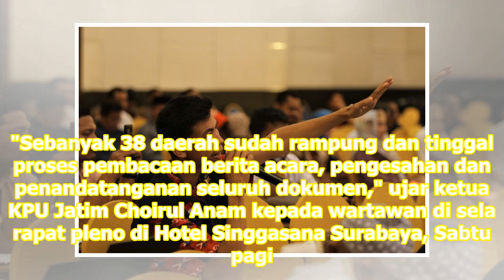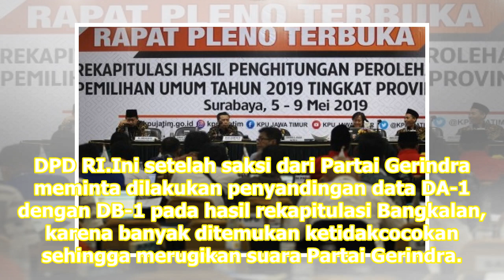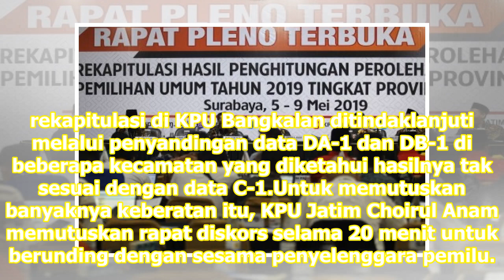KPU Jatim Bacakan Berita Acara Rekapitulasi Suara Hari Ini | Republika Online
Sebanyak 38 daerah telah menyelesaikan rekapitulasi. REPUBLIKA.CO.ID, SURABAYA -- Komisi Pemilihan UmumKPU Jawa Timur akan membacakan berita acara rapat pleno terbuka usai merampungkan rekapitulasi hasil penghitungan perolehan suara Pemilihan Umum 2019 tingkat provinsi, Sabtu11/5. Sebanyak 38 daerah...